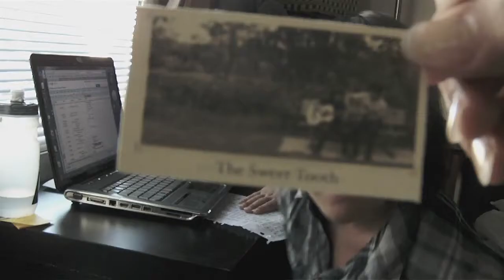A sneak peek to our new film 4your Entertainment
This is a preview for our new documentary for your entertainment. We take you behind the scenes of performers who are trying to break out. We have met up with some talented performers who want to share their stories with you. This clip is of the new and upcoming group Sweet tooth. I was fortunate enough to spend a couple of weekends with part of their family as I filmed a few of their performance. These two kids are on their way to big things and you will never meet a more deserving person then these two here. Directed By Greg Powers, Filmed by Victor, Aaron Gambel, Greg Powers and produced by Dave stanford.